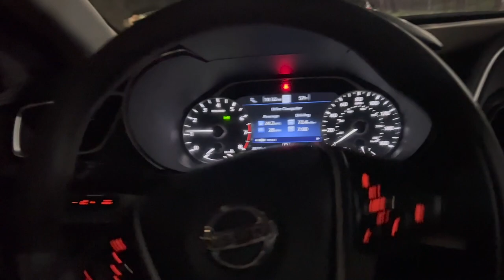I SAW CHASE B AND HE SAID THIS TO ME...